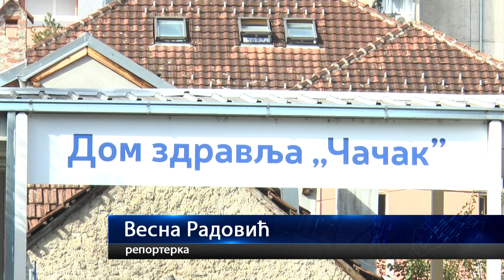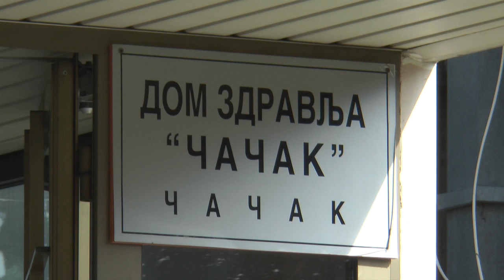ČAČAK 14.10.2023. Preventivni pregledi u Domu zdravlja